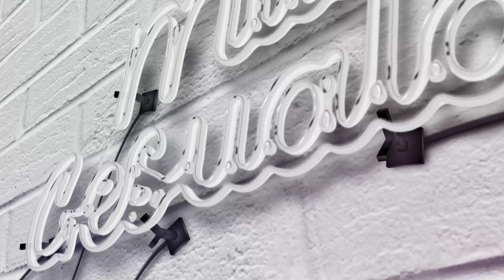SORPRENDI A MI PAPA CON ESTO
anda a y usa mi código de promoción ‘Mili‘ para tener tus primeros $5 usd solo por registrarse en Honeygain

CODIGO PROMOCIONAL: “Mili”